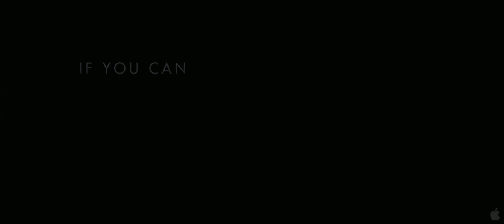Easy Money Official Trailer #1 (2012) - Action Movie HD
Directed by Daniel Espinosa (Safe House), EASY MONEY is a Swedish crime thriller based on the international best-selling novel Snabba Cash by Jens Lapidus. Lower-class business student JW (Joel Kinnaman from AMC's 'The Killing') falls in love with a sexy heiress while living a double life mingling with Stockholm's wealthy elite. To keep up the facade of his lifestyle, he's lured into a world of crime. Jorge is a petty fugitive on the run from both the police and Serbian mafia. He hopes that brokering a massive cocaine deal will allow him to escape for good. Mafia enforcer Mrado is on the hunt for Jorge, but his efforts are complicated when he's unexpectedly saddled with caring for his young daughter. As JW's journey ventures deeper into the dark world of organized crime, the fate of all three men becomes entangled and ends with a dramatic struggle for life and death.